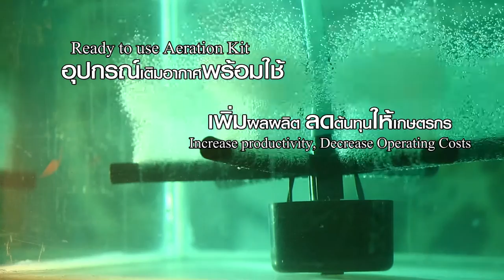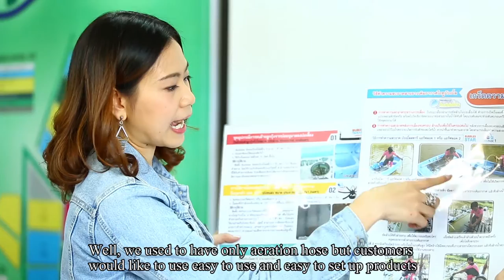[English Sub.] Airfloc2 aeration kit on Puankookit BBL tv program, CH3 free TV Thailand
AIRFLOC aeration kit  was shown in  Puankookit BBL Channel 3, free TV in Thailand

Airfloc2 aeration kit is suitable to aquaculture farming, ornament fishes, waste water treatment etc.

Benefits of AIRFLOC : High Dissolved Oxygen, Low electricity cost, Suitable for INTENSIVE farming

- Air inflow from the top
- Fine bubbles outflow
- Can be used for hatchery, nursery, earthen pond, transportation, fish tank, plankton tank,
microorganism fermentation tank, biofloc, semi-biofloc system, and waste water treatment
- ABS plastic for double protection
- Prevents particles from sedimentation and promote Oxygen Dispersion
- Aeration hose length of 20 cm per stick. Total of 6 sticks
- Air flow rate of 120 liters/minute